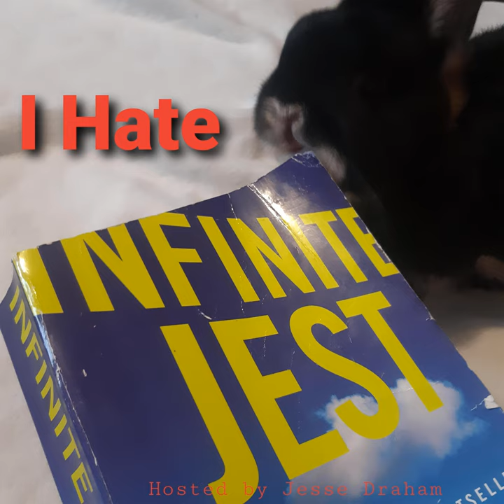Part XXVIII: p.808-845 w/ Paul Deichmann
Paul Deichmann of The Offer Podcast returns! Check out his stuff on @pauldeichmann and theoffercast.com. He and Jesse discuss whether Infinite Jest is actually funny (it is...Jesse's just an idiot), discuss Jesse's latest hatemail, DFW/Infinite Jest Superfans, and what happens when we die. FUN!

 Write in with your topics for future episodes! 4 eps left!